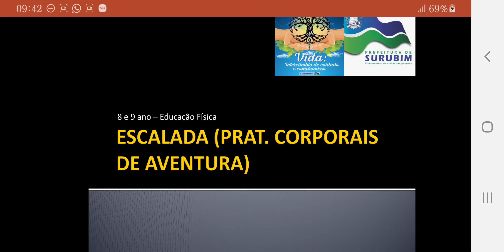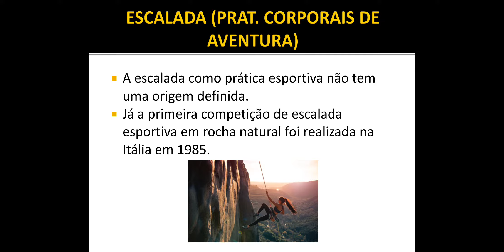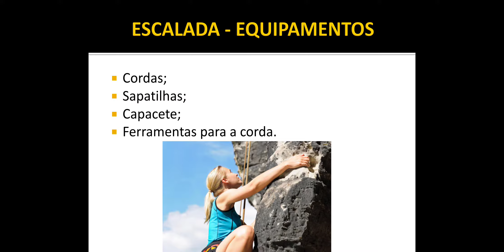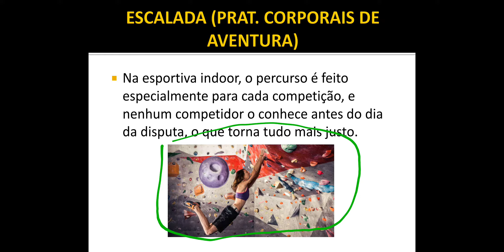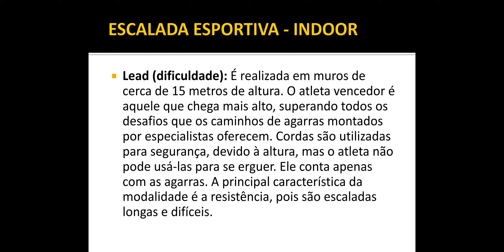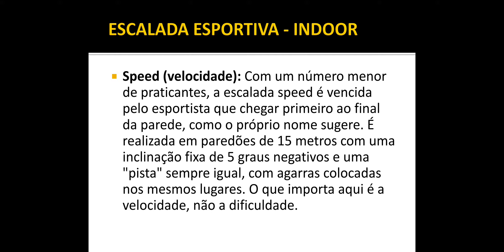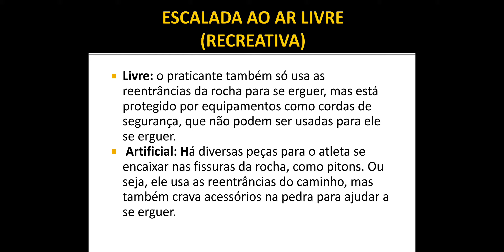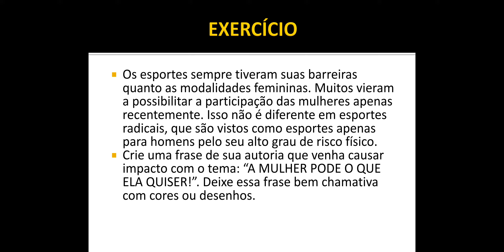ESCALADA - 8 E 9 ANO - EDUCAÇÃO FISICA